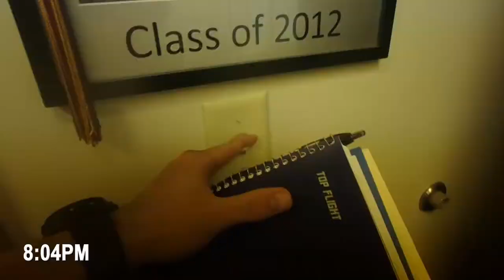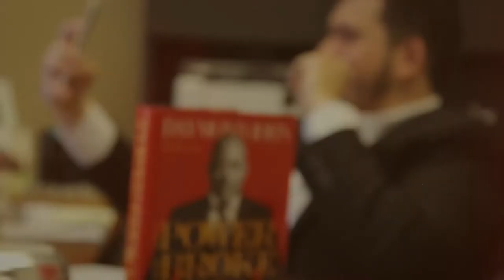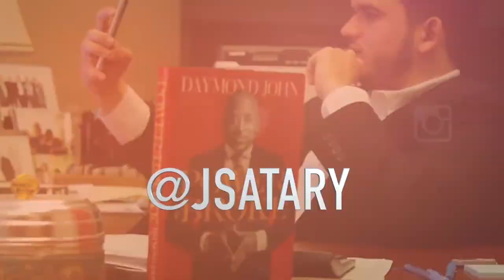THE MOST VALUABLE THING I HAVE | Journey to 30 | EP009